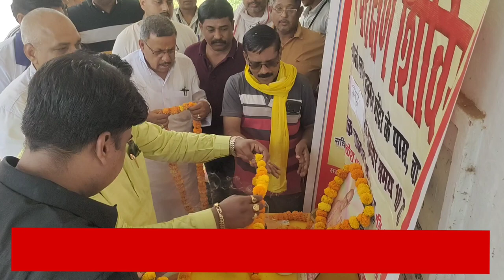चाकघाट में नि:शुल्क चिकित्सा शिविर सफलता पूर्वक हुआ संपन्न 😊